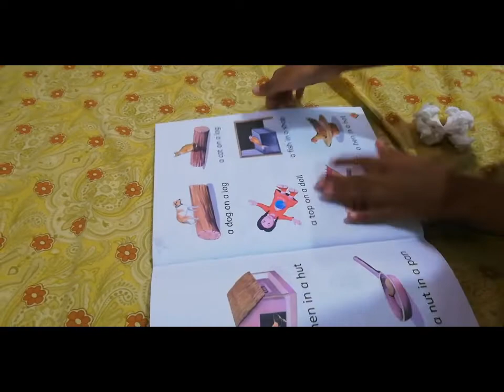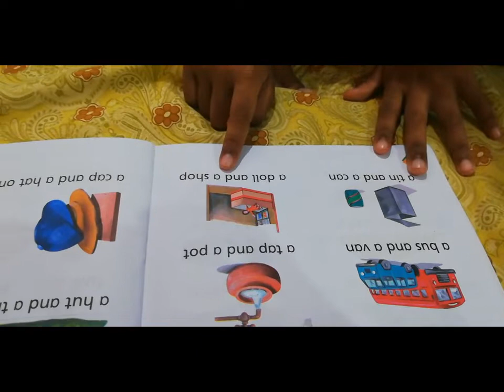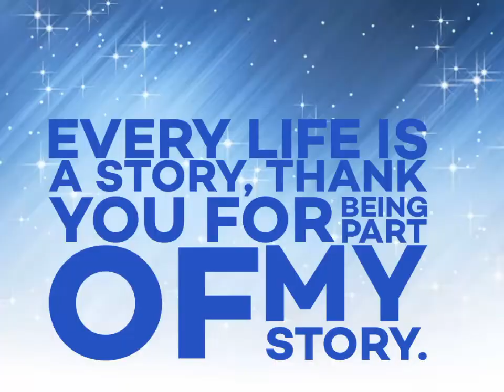A Day In My Life Weekend Vlog Daily Routine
Keep Supporting Me So I Can Continue to Bring More Videos.